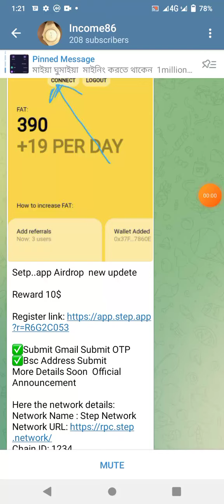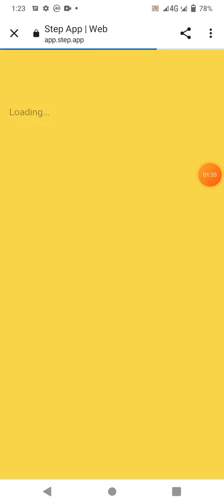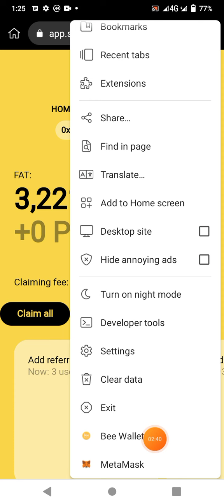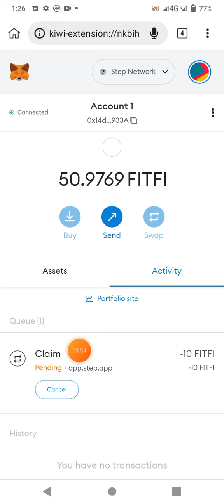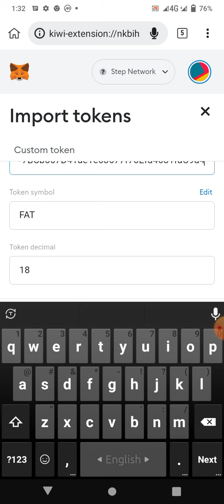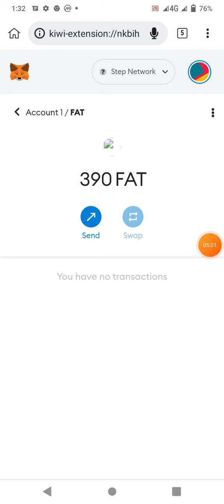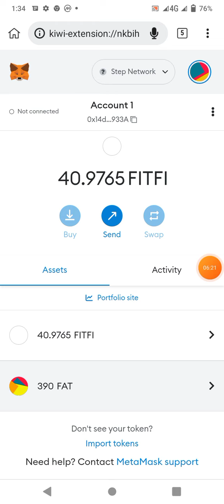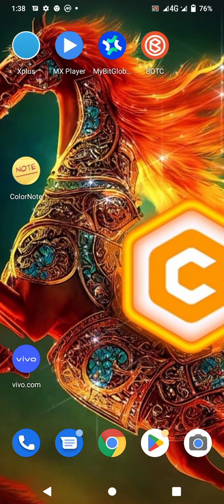Setp App Airdrop New Updete Claim All Token Withdrawal Update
Setp..app Airdrop  new updete

Reward 10$

✅Submit Gmail Submit OTP
✅Bsc Address Submit More Details Soon  Official Announcement

Here the network details:
Network Name : Step Network
Chain ID: 1234
Currency Symbol: FITFI

contact address
0x9c9e77BCb667D41ae1e63677f70Efd4681faC9d4
Dan